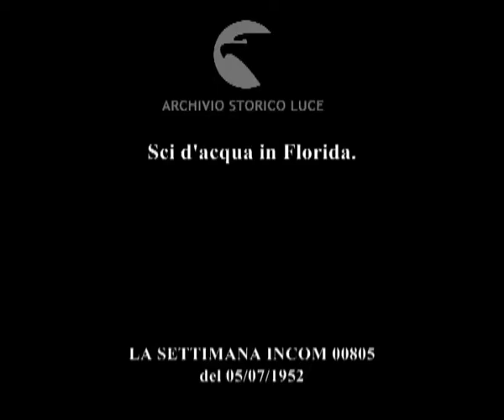Dischi sci-volanti.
Sci d'acqua in Florida.
Descrizione sequenze:cinque ragazze sostenuta da pedane circolari fanno sci d'acqua ; le giovani donne in costume da bagno compiono rotazioni con il disco trascinate da un motoscafo ; l'ultima della fila di donne sugli sci d'acqua spinge le altre e tutte cadono in mare ;